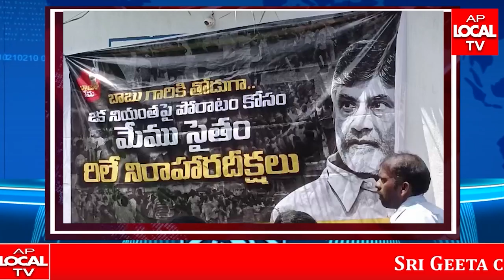బాబు అక్రమ అరెస్టుకు సబ్బవరం జంగాలు నిరసన